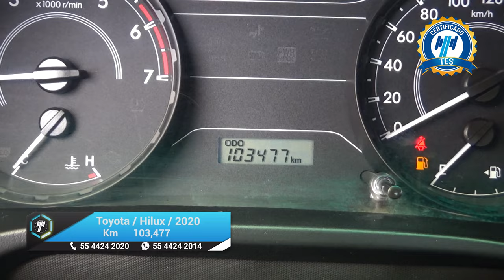Toyota / Hilux / 2020 - 20694